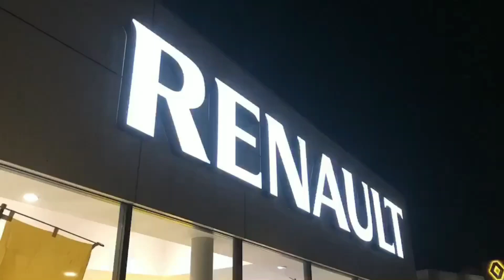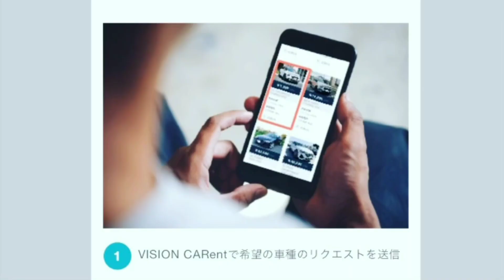【限定】【認定中古車】トゥインゴルコックスポルティフをご紹介します。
ルノー所沢、今回ご紹介するお車は2021年式
ルーテシアインテンステックパックでございます。

車両情報
年式:2020年式
メーカー:ルノー
車種:トゥインゴルコックスポルティフ
全幅:1650mm
全長:3645mm
全高:1545mm
排気量:900cc
エンジン:直列3気筒DOHC
最高出力:92ps
最大トルク:135N.m

ルノー所沢
〒359-1151
埼玉県所沢市若狭4-2451-1